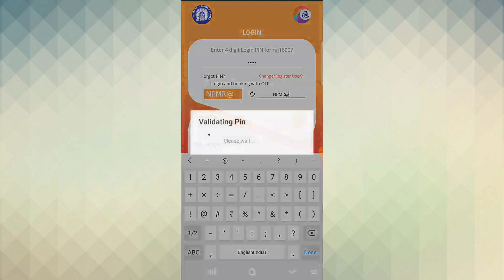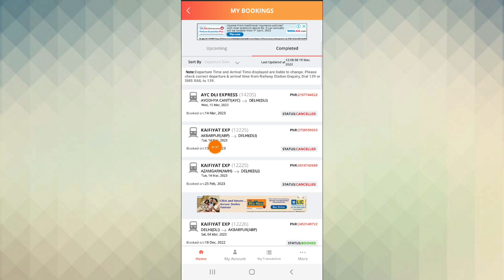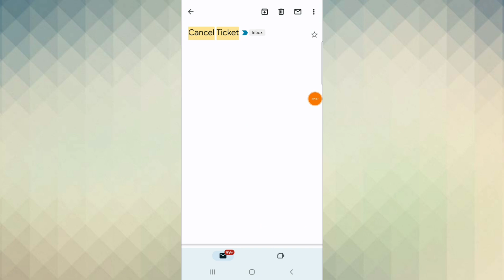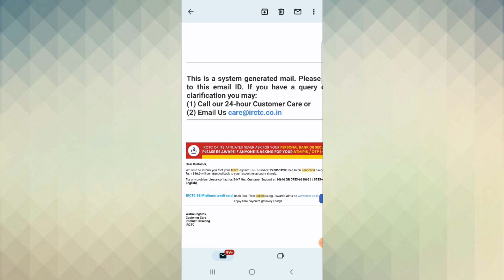Tatkal Ticket Canceal Krne Pr Kitna Refund Milta Hai|Ticket cancel krne pr Kitne din bad refund Aata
Train Ticket Cancellation Process/Refund Process|Ticket Canceal hone pr Refund kitne din Me aata hai.

Hello Friends Welcome to AMH STUDY 🙏🙏
About This Video :
Here We are describing about railway ticket refund process.

Key Points :
Train ka tickets canceal krne pr Refund kab aata hai

2023
2023
confirm ticket cancellation charges
after chart prepared
2023 telugu
confirm ticket cancellation cha
2023amil
confirm ticket cancellation refund
tamil
tatkal ticket cancellation refund
tatkal ticket cancel kaise kare
tatkal ticket cancel karne par kitna
refund milta hai
tatkal ticket cancellation refund in
tamil
telugu
malayalam
tatkal ticket cancellation charges
2023
waiting
tatkal ticket cancellation refund 2023
tatkal
how to canceal tatkal
how to cancel tatkal ticket in irctc
how to cancel tatkal waiting ticket
how to cancel tatkal waiting ticket in
irctc
how to cancel tatkal ticket
how to cancel tatkal ticket in irctc in
telugu
tamil
how to cancel tatkal passport
application
how to cancel tatkal waiting list ticket
how to cancel tatkal confirmed ticket
in irctc
Ticket Canceal krne pr kitne din bad refund account me aata hai
Indian ticket cancellation process
Train ticket refund process
Train ka tickets canceal kaise kre
IRCTC se tickets canceal kaise kre
Railway ka tickets canceal kaise kre
Railway ka tickets canceal krne pr amount refund kab aata hai
Ticket Canceal krne pr Refund kitna aata hai
TATKAL ticket canceal krne pr kitna amount aata hai.
Tatkal tickets Cancellation process
IRCTC app se tickets canceal kaise kre
IRCTC website se tickets canceal kaise kre
Train ka ticke canceal kaise kre
Ticket Canceal krne pr kitna paisa katta hai
Railway ticket canceallation charger
Railway ticket canceal ka kitna charge leta hai.
How to check seat and coach position in train
How to check train platform information on Railway station
How to train running status
How to check train stoppage time on Railway station
tatkal ticket ko canceal kaise kre

Thanks for Visit AMH STUDY